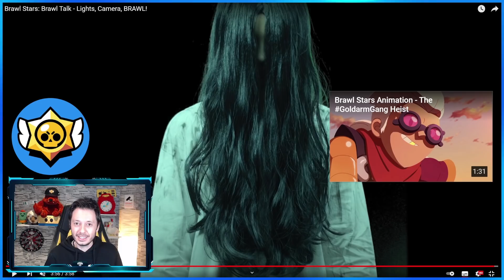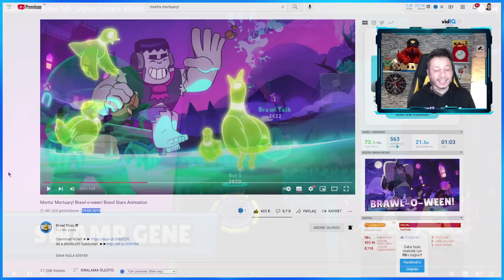GİZLİ LOLA GÜCÜ ve ÜCRETSİZ KOSTÜM ! BRAWL TALK %99 FARKETMEDİĞİNİZ 15 DETAY - Brawl Stars